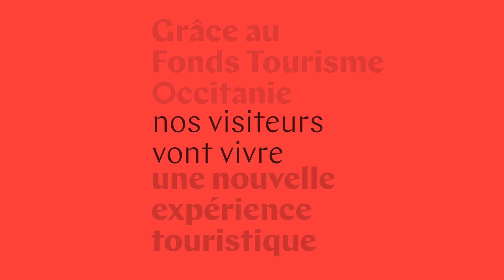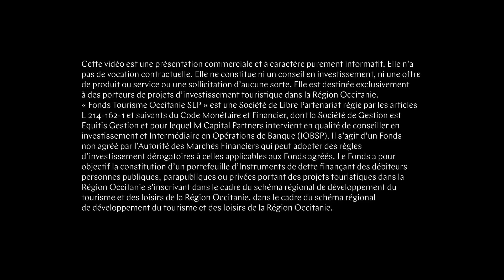Présentation du Fonds Tourisme Occitanie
Le Fonds Tourisme Occitanie, un Fonds dédié au entreprise privées et publiques du tourisme en Occitanie

Créé en 2019 à l’initiative de la Région avec le concours de la BEI (Banque Européenne d’Investissement) et des Caisses Régionales du Crédit Agricole*, le Fonds Tourisme Occitanie (FTO) est conseillé par M Capital Partners.

Il s’agit d’un Fonds de prêts de 101 millions d’euros dédié à toutes les entreprises du tourisme en Occitanie, qu’elles soient privées, publiques ou parapubliques, pour accompagner l’évolution et la diversification de l’offre touristique en Occitanie.